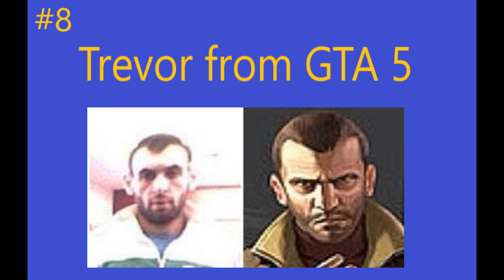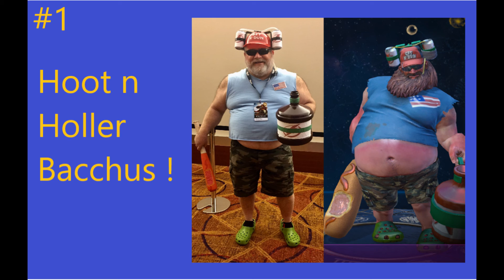Top 10 Video game characters in real life